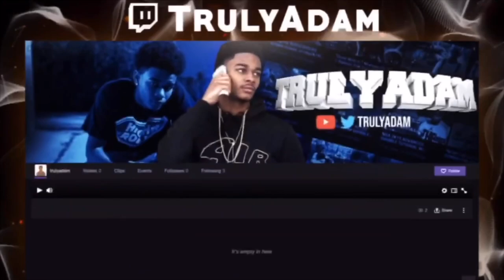1 VS 1 GONE WRONG!! LOSER GETS HAIRCUT BY WINNER!!!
1 VS 1 GONE WRONG!!  LOSER GETS HAIRCUT BY WINNER!!!